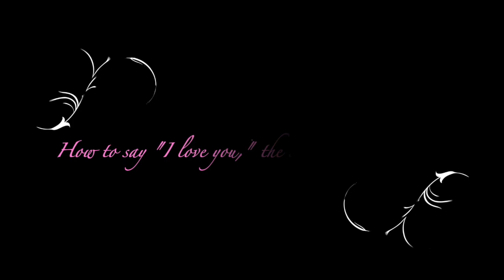Marin Shakespeare Company Teen Touring Company "How To Say I Love You"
Marin Shakespeare Company Teen Touring Company "How To Say I Love You".  For more information on Marin Shakespeare Company's classes and camps,